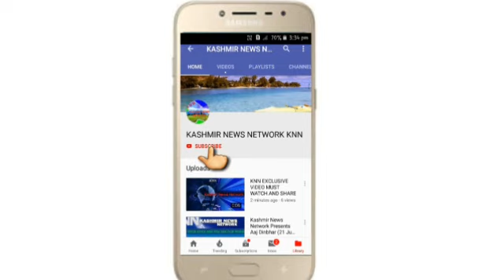KNN Reports Of Complete Shutdown In North, South And Central Kashmir In Support Of Article 35A